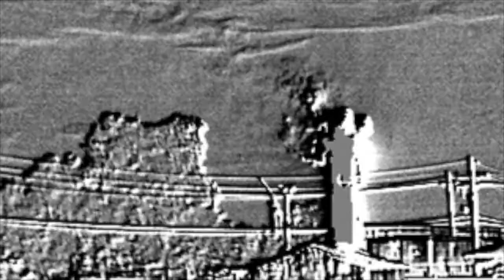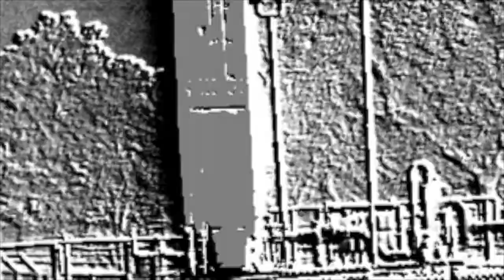Nustar St. James Pipeline Terminal and Storage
St. James, St. James Parish, LA

Storage Tank Leak
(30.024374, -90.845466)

NuStar St. James Terminal
(30.02623, -90.8418)